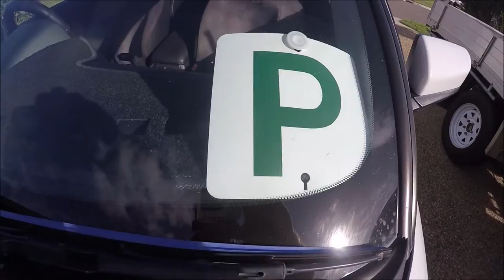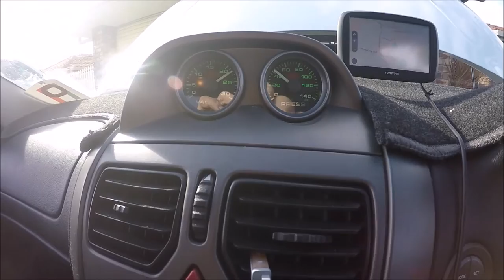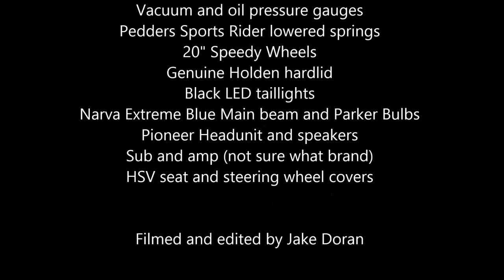My 2005 Holden VZ Commdore Ute